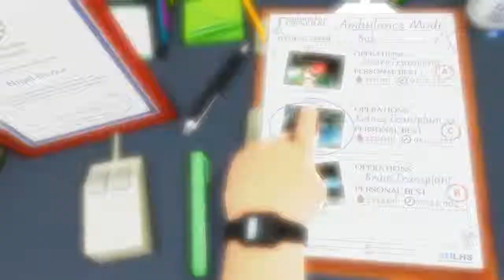Surgeon Simulator 2013: Ambulance Mode: Kidney Transplant!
I hope you guys like this annoying game xP.